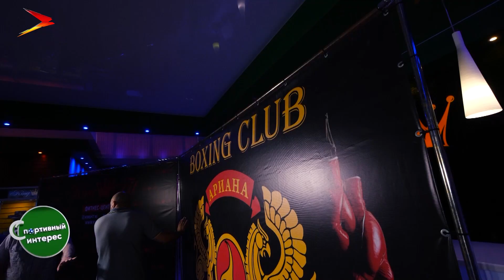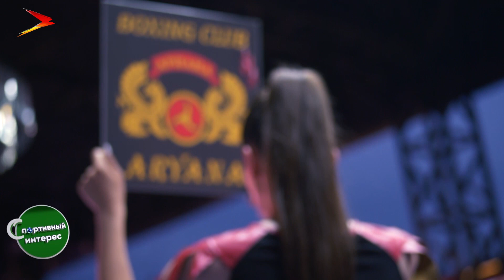Бокс: Россия vs Китай | Спортивный интерес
Китайские боксёры прошли школу Виталия Сланова.

Проверить боевые навыки решили на матчевой встрече между Россией и Китаем.

Чему научились в Северной Осетии восточные бойцы?

Мы рядом в:
ok.ru/irystontv